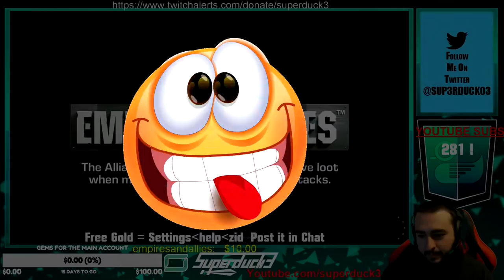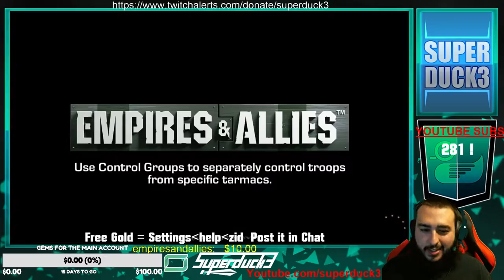EMPIRES AND ALLIES TOMAHAWK GAME PLAY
This is a replay of a Epic Stream on Kamcord this is all the Tomahawk game play.

To watch the live streams or be apart of the action and a chance to win gold in stream